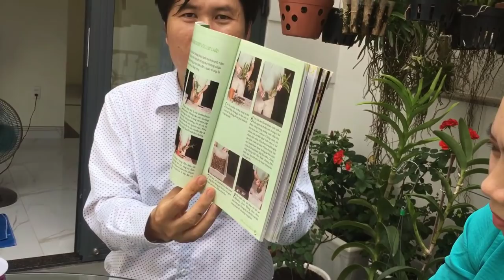Chỉ cần Đọc Sách này là bạn sẽ Chăm Sóc được Hoa Lan Dễ như ăn bánh. [ Mai Huy ]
4 mùa với Phong lan
Một quyển sách thú vị giới thiệu tỉ mỉ cách trồng lan bằng nhiều cách. Ngoài ra còn rất nhiều bài viết hay giới thiệu về lan.
Cách trồng các loại lan cũng được giới thiệu đầy đủ.
Sách được dịch từ nước ngoài, tuy nhiên nội dung rất phù hợp với cách trồng lan tại VN.
Sách 4 mùa với Phong lan
Giá: 200k
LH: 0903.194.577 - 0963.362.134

Nuôi trồng cấy lan: Sách tốt, giá lại rẻ.
Quyển sách ngoài giới thiệu về kỹ thuật trồng lan. Ngoài ra còn giới thiệu cách trồng, môi trường, nhu cầu sống rất nhiều loại lan từ lan rừng cho đến các loại thông dụng.
Sách in giấy tốt, hình ảnh đẹp sẽ giúp bạn có thêm nhiều kiến thức và thư giản sau những ngày làm việc mệt nhọc.
Sách kỹ thuật nuôi trồng cây lan
Giá: 70k

Sách Kỹ thuật trồng và Kinh doanh Hoa lan
Sách trình bày ngắn gọn Kỹ thuật trồng hoa lan, rất thích hợp cho những bạn ít thời gian đọc nhưng lại muốn có Kỹ thuật trồng lan.
Sách in và có hình ảnh màu sắc đẹp.